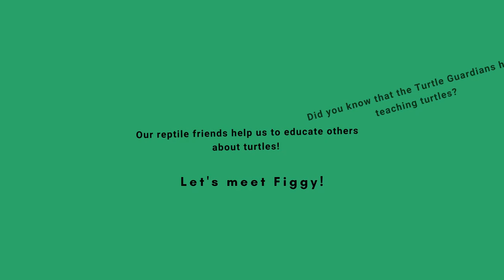Meet Figgy Duff Our Teaching Turtle | Turtle Guardians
Figgy is a teaching turtle with the Turtle Guardians - for more information about Turtle Guardians head on over to our

All Turtle Guardians teaching turtles are kept and handled under a special wildlife permit. Please only handle turtles if you are helping them from immediate danger, for example, helping them cross the road. Make sure to wash your hands before and after you handle turtles.